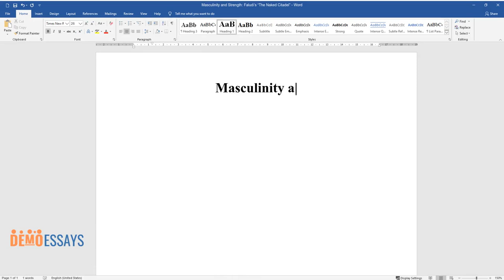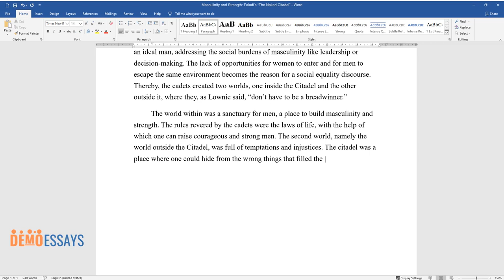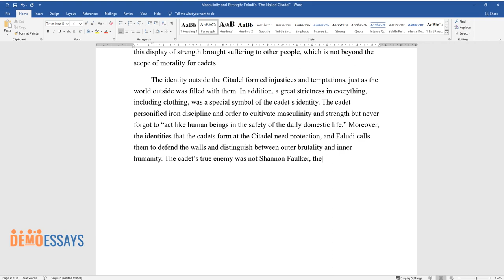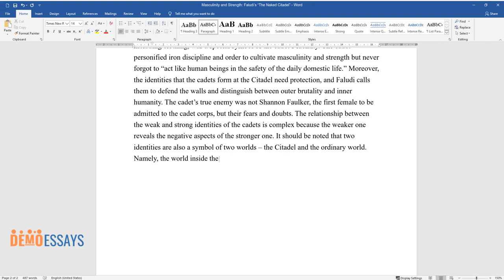Masculinity and Strength: Faludi’s “The Naked Citadel” - Essay Example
📝 Essay description: The issue of gender equality is an urgent topic that has become especially rushed in recent years, and, in Faludi’s “The Naked Citadel,” the controversial environments and identities are discussed through the prism of military education.

ℹ️ Subjects: Military Leadership
ℹ️ Words: 608
ℹ️ Pages: 2

📚 Reference list:
Faludi, Susan. “The Naked Citadel.” The New Yorker, 1994, pp. 62-81.